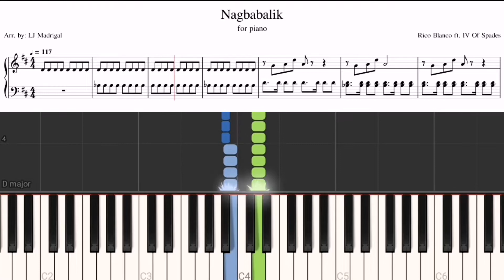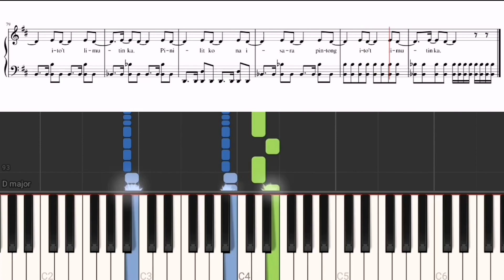Rico Blanco ft. IV Of Spades - Nagbabalik | Synthesia Tutorial